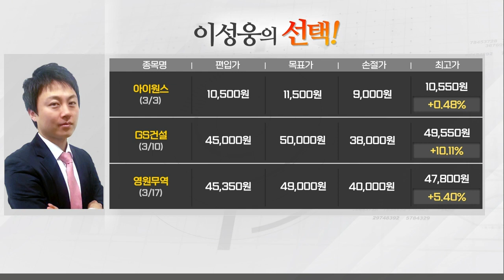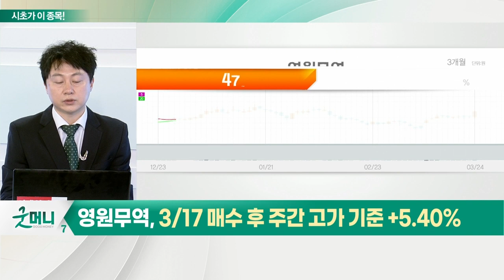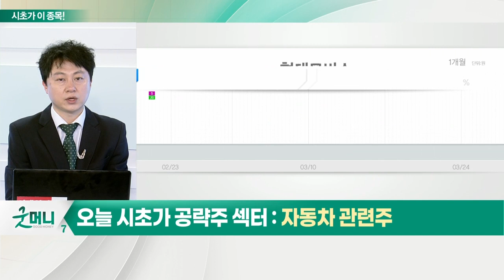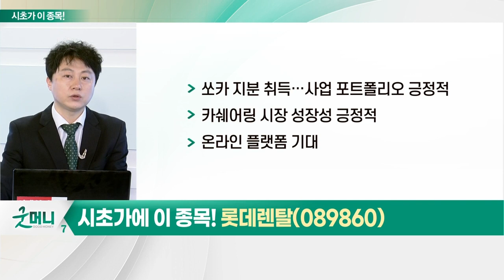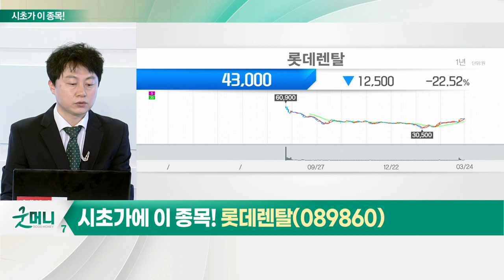롯데렌탈(089860)... 자동차 관련주_시초가에 이 종목 (20220325)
- 판매량·원가 상승, 부품·물류 차질
- 불확실성 해소 이후 주가 반등 예상
- 모빌리티 등 신사업 구체화 필요

- 쏘카 지분 취득… 사업 포트폴리오 긍정적
- 카쉐어링 시장 성장성 긍정적
- 온라인 플랫폼 기대